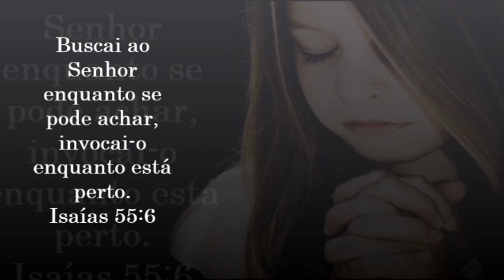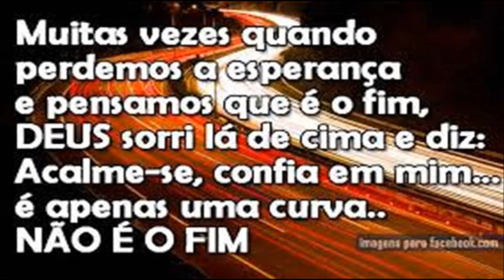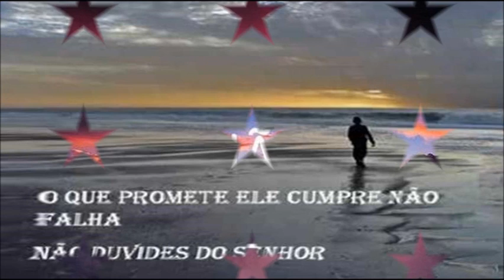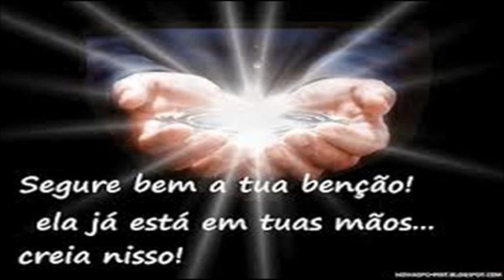Cantora Marta Moreira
DIVULGAÇÃO: Ribeiro Produções - Pinhalzinho SC